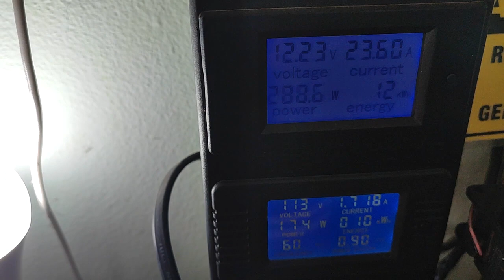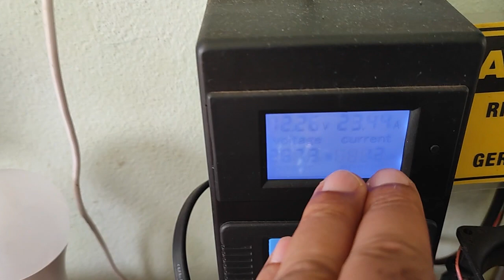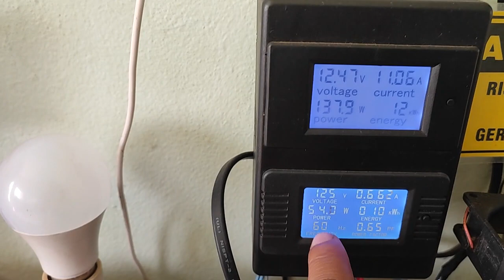Geração e consumo de energia fotovoltaica dia parcialmente nublado 🌥️ teste 2